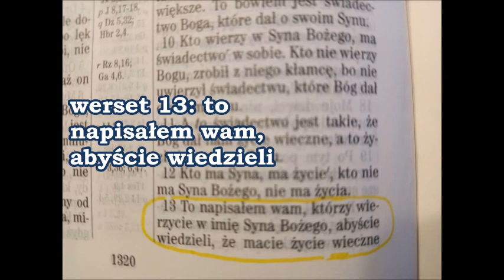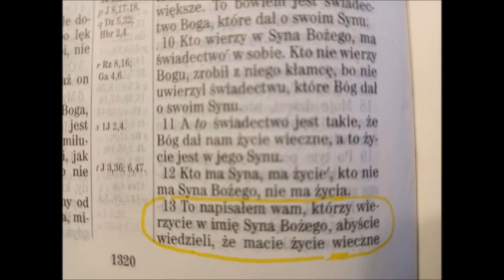1 List do Koryntian 13 ścigajcie miłość Zielone Niwy